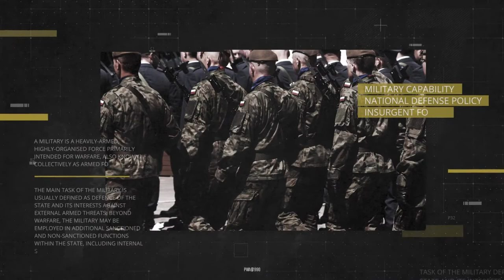Premiere Pro Template: Military Opener + Free Font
Non-Plugins Version
Video Tutorial included
Color control
FULL HD resolution (1920×1080)
32 Media Placeholders
46 Text Placeholders
Unique modern minimal design
Awesome Atmosphere
Smooth animation